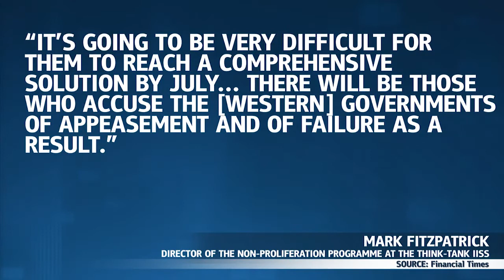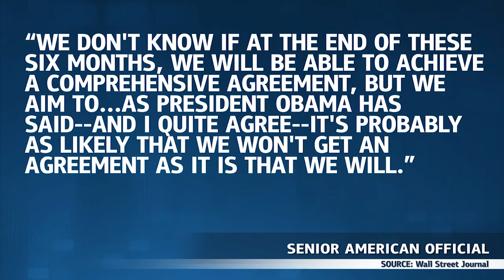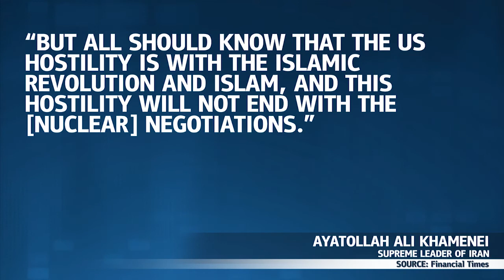Nuclear Talks Resume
Talks between the US and Iran resume, however, there is little hope of reaching a deal.